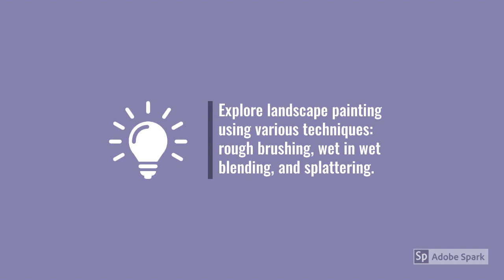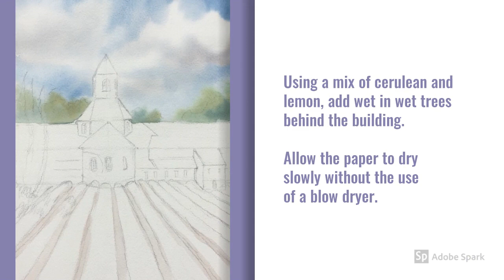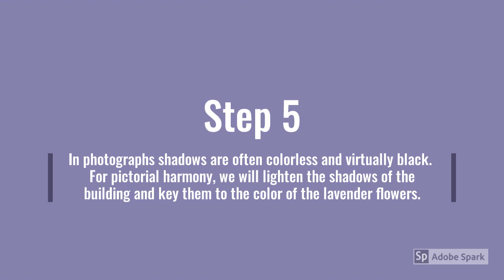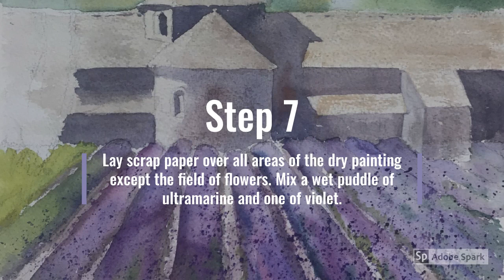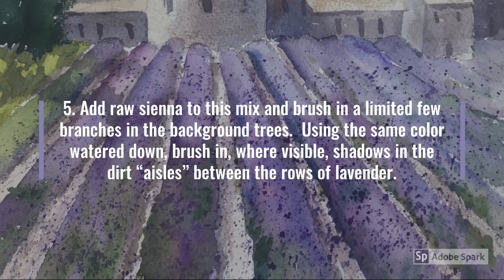Paint a Lavender Field with Watercolor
Explore landscape painting using various techniques: rough brushing, wet in wet blending, and splattering.